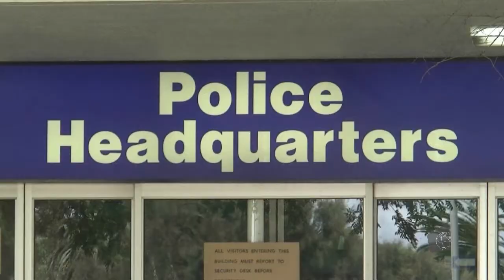(3th Nov) Evening News [WA Senate Re-count] with Ivan Leung & Danielle Staniskov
[Main Stories This Week]
[Perth News] Scott Ludlam regain his senate seat after the controversial re-count.
[Perth News] Tough new law against organized crime comes into effect.
[Perth News] Fremantle's plastic bag ban has been overturned by the state.
[Perth News] Perth's hottest October day on record as the mercury peaked at 37.2C.
[Asia Focus] Hong Kong government refused to explain the HKTV license debacle.
[World News] Canada gets its first taste of winter as the temperature plummets.
Anchor Shots: Ivan Leung & Danielle Staniskov
Journalist: Martin Wilson, Josef Barker, Timothy Seow, Dustin Lo, Charlie Chu, Kelvin Choi